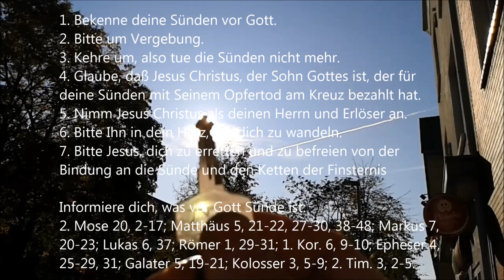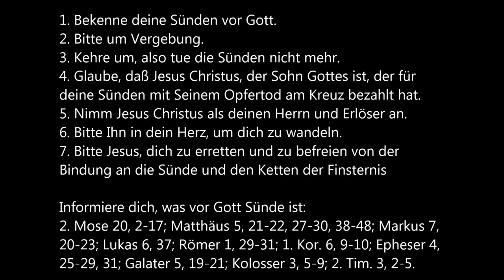Unfassbare Veränderungen am Himmel - Sonne verdunkelt sich, künstliche Sonne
Aufnahmen der Sonne zeigen die enormen Veränderungen in der Sonne.